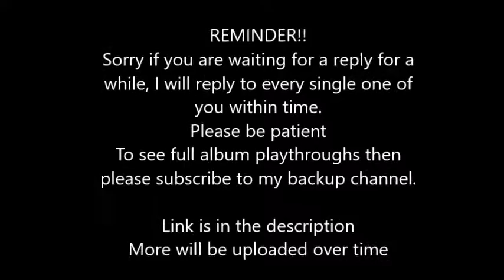Imagine Dragons - Shots (Broiler Remix) (Bass) Rocksmith 2014 CDLC